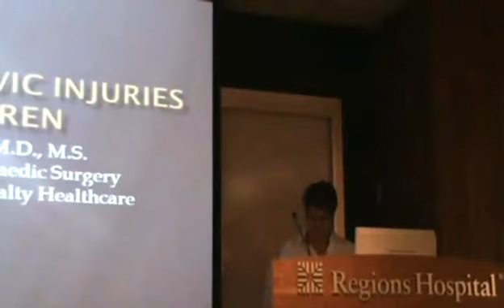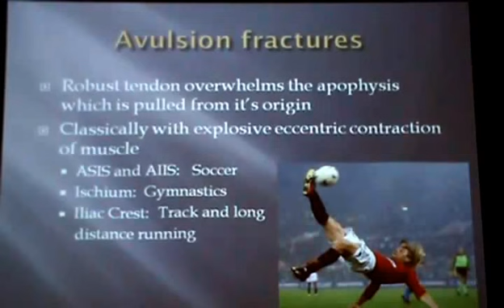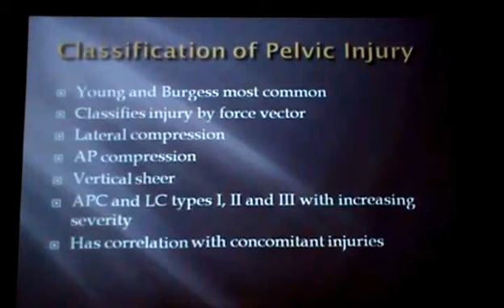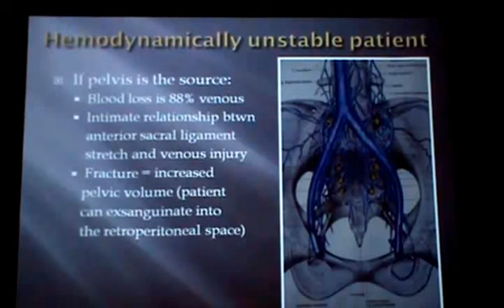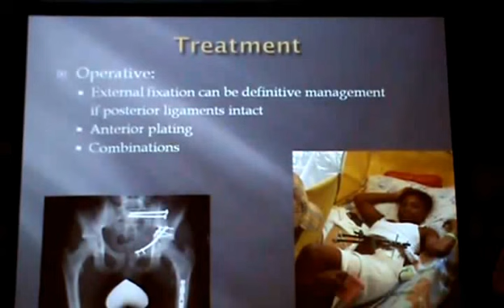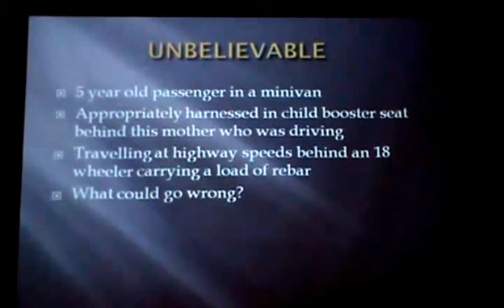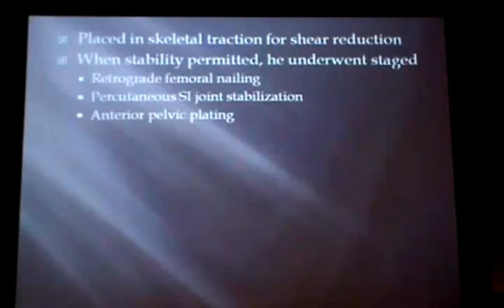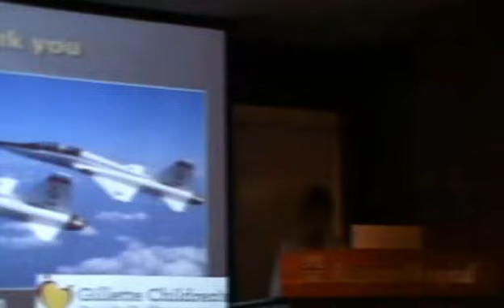Traumatic Pelvic Injury in Children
Regions Hospital Trauma Conference - December 6, 2012